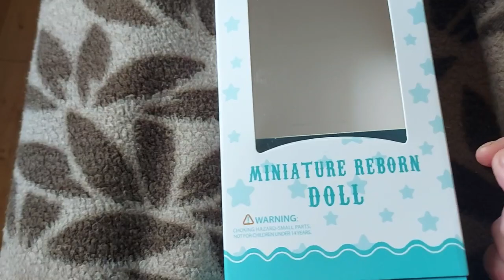kleines box opening 😆🤗🥰 vielen Dank liebe Gina 😘